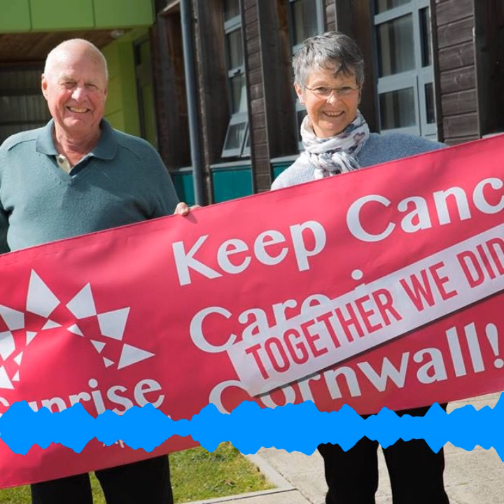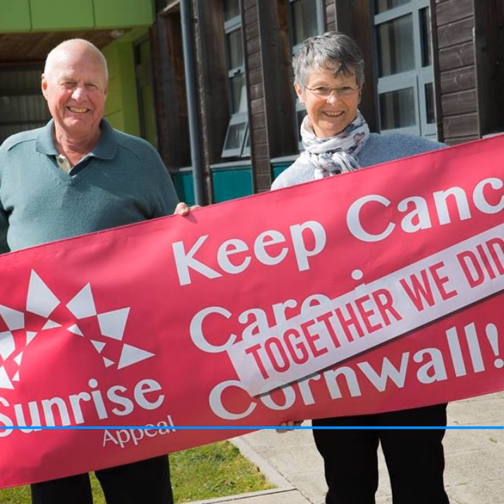Huge u-turn about cancer treatment in Cornwall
The majority (90%) of responses came from Cornwall and the South West, helping to secure the future of the Sunrise Centre at Treliske.